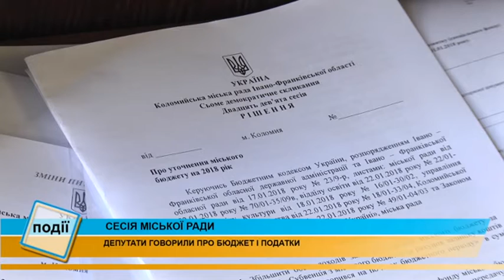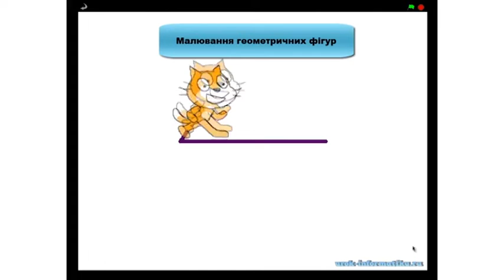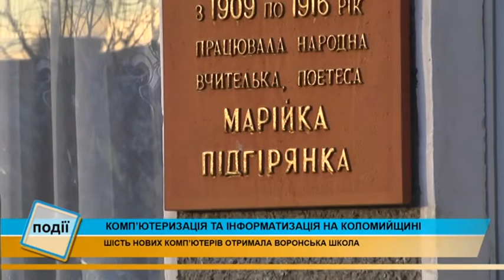Інформаційний випуск «Події дня» за 25.01.18